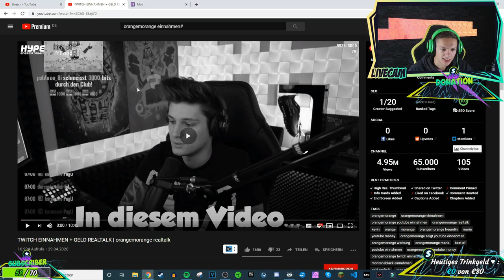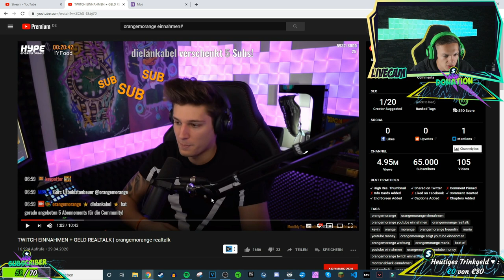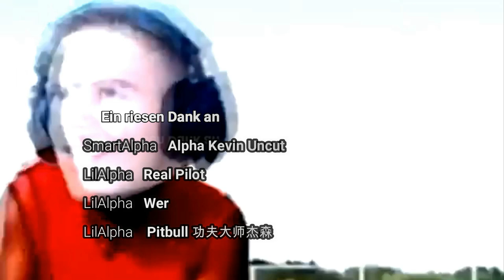AlphaKevin reagiert auf OrangeMorange Realtalk über Twitch Einnahmen + Geld